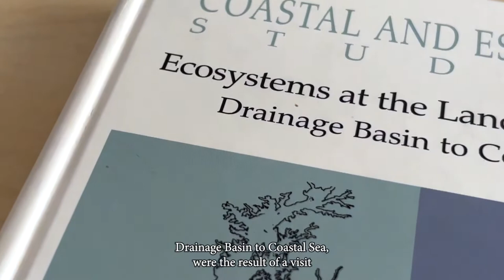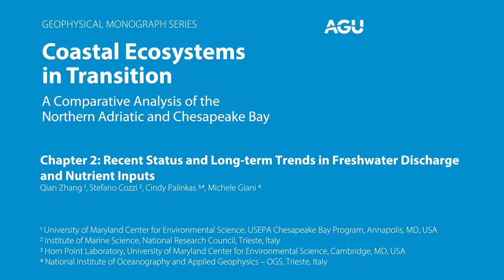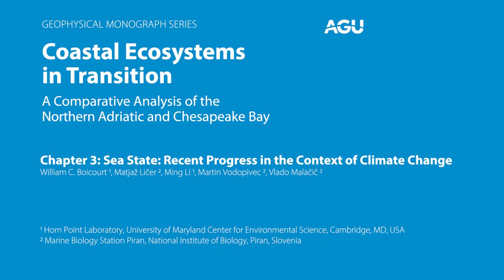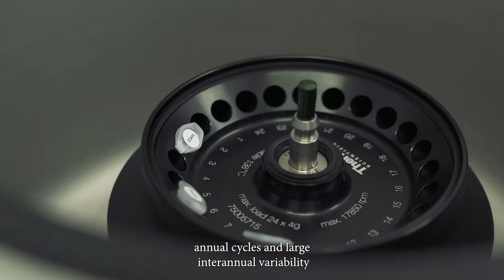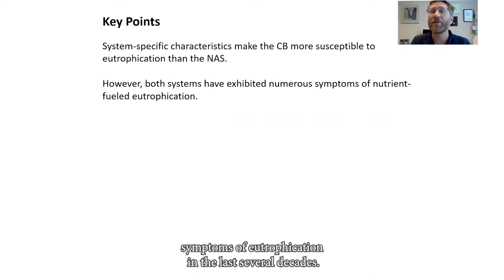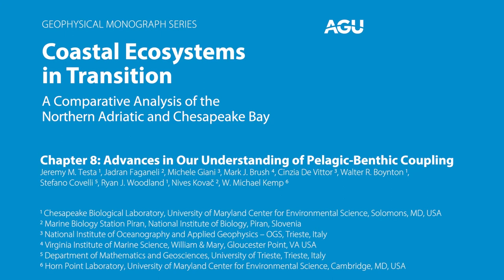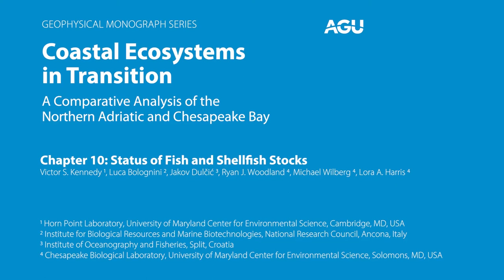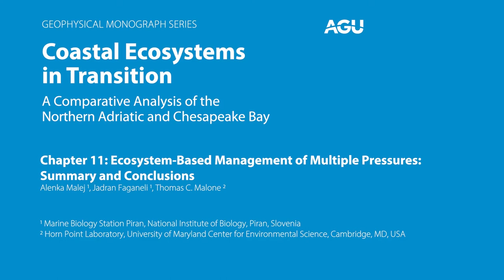Coastal Ecosystems in Transition